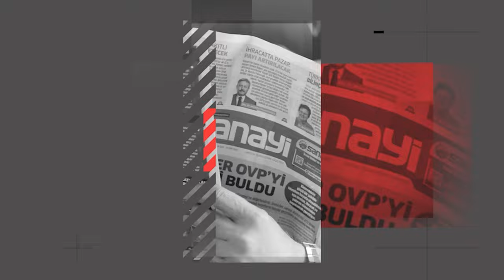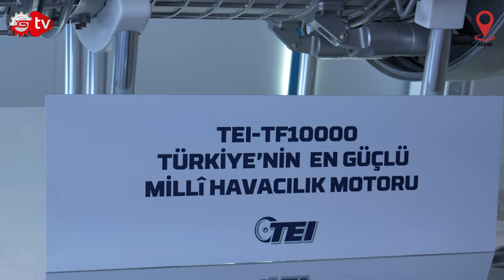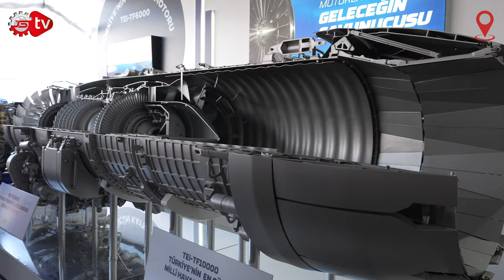TEI Genel Müdürü Prof. Dr. Mahmut Akşit Sanayi Tv Kanalına Konuştu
TEI Genel Müdürü Mahmut Faruk Akşit, Sanayi TV mikrofonlarına özel bir röportaj vererek samimi açıklamalarda bulundu. Savunma sanayi, TEI ve Milli Muharip Uçak (MMU) Kaan hakkında önemli bilgiler paylaşan Akşit, projelerin ilerleyişi ve gelecekteki hedefleri üzerinde bilgiler verdi. Muhabir arkadaşımız Mehmet Akif Karakoç'un sorularını yanıtlayan Akşit, Adana Teknofest etkinliği hakkında da yorumlarda bulundu. Teknolojinin gelişimi ve genç neslin bu alana olan ilgisini artırmanın önemine değinerek, Türkiye'nin savunma sanayisindeki konumunu daha da güçlendirmek için atılması gereken adımlar üzerinde durdu.
Sanayi Tv Teknofest Adana'dan iyi seyirler diler...